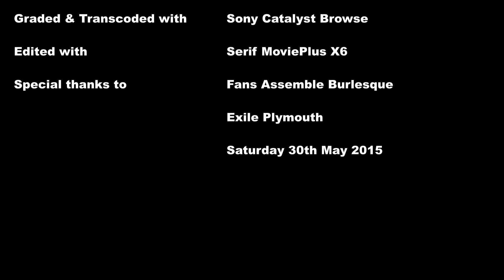Betty Boom Boom Burlesque - part 1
'Fans Assemble Burlesque' after party at Exile in Plymouth, a combination burlesque and comedy with a 'Cosplay' theme.